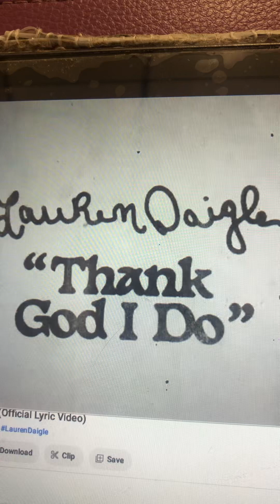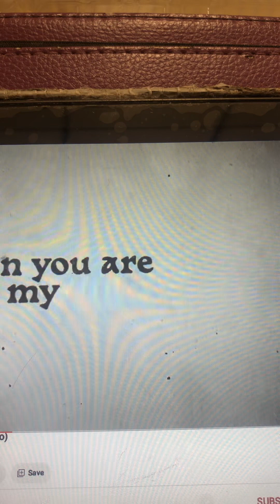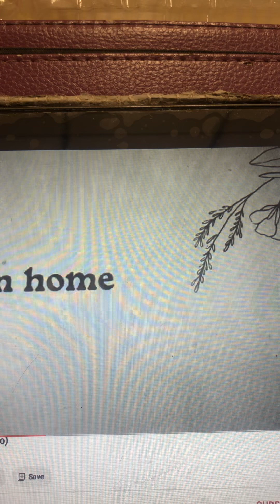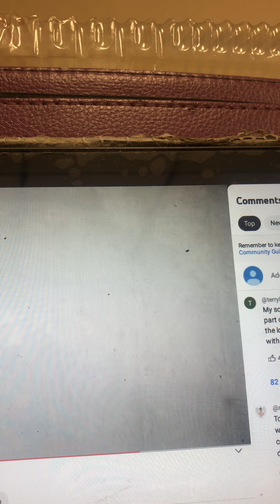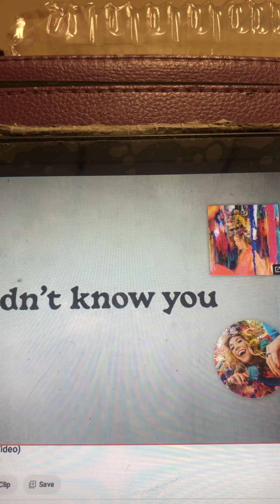Accompanying alto to Lauren Daigle’s, “Thank God I do!”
Every time KLove plays this song on the radio, I can’t help but sing it in alto 🥰